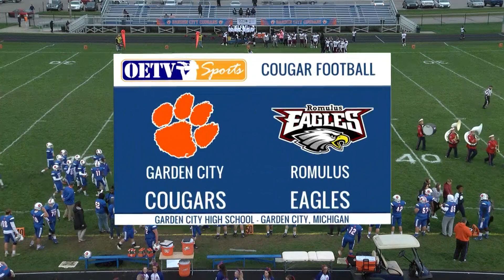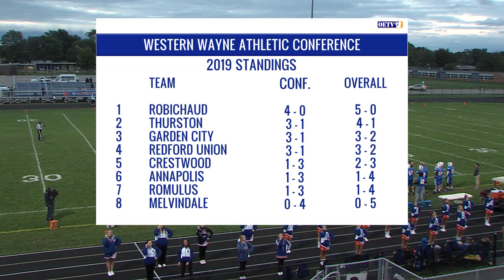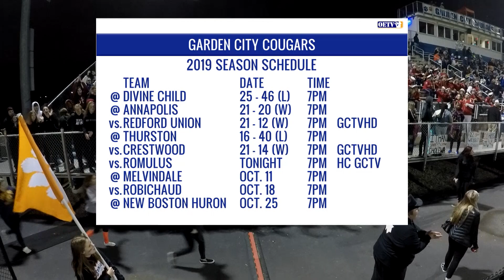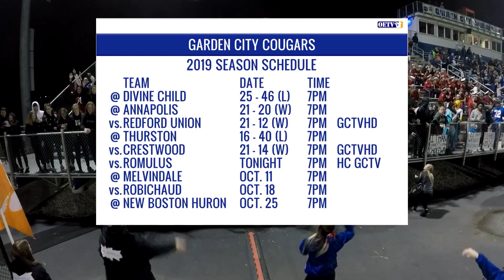Cougar Homecoming Football: Garden City vs. Romulus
On October 7 The Garden City Cougars hosted the Romulus Eagles on Homecoming night at Garden City High School.